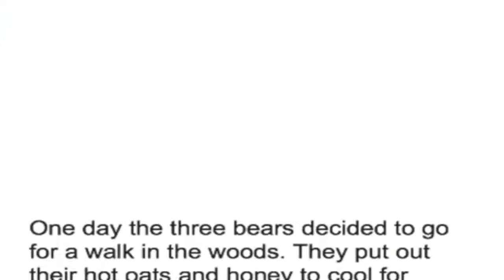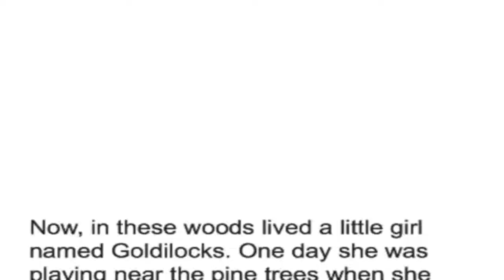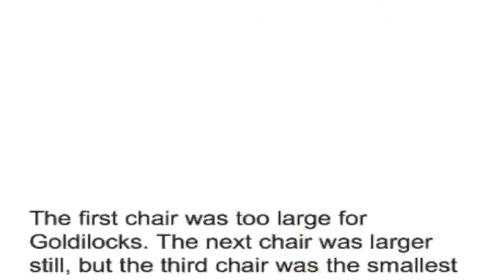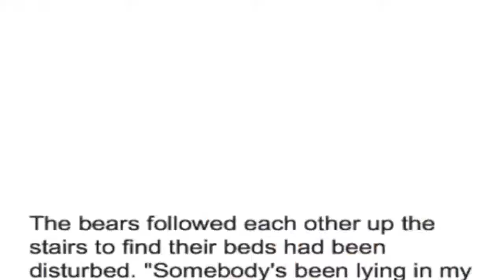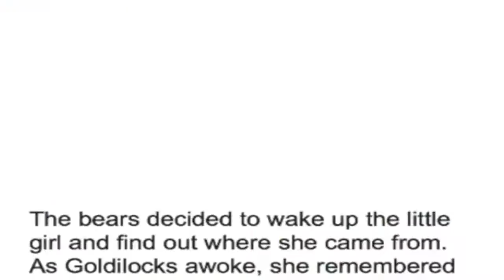Goldilocks and the Three Bears ReadAlong Storybook Video For Kids Ages 2-7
Learn to read with Goldilocks and the Three Bears read along storybook retold by Meredith Hairston and illustrated by Jessica Golden.